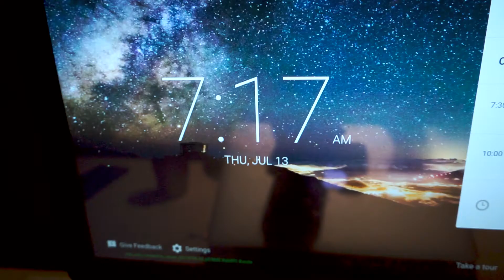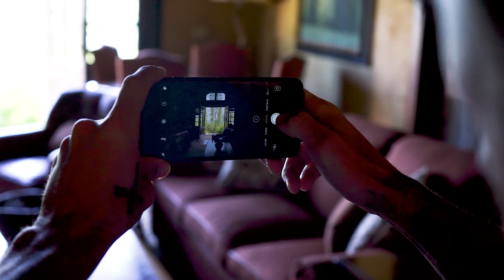Serendipity at Its Best :: BKLMN Vlog #063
Alan Bettes